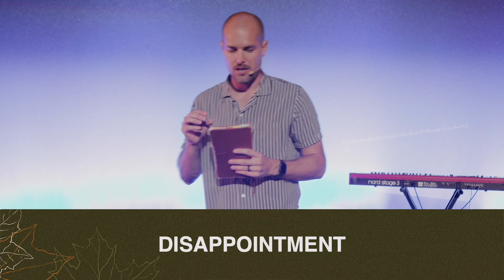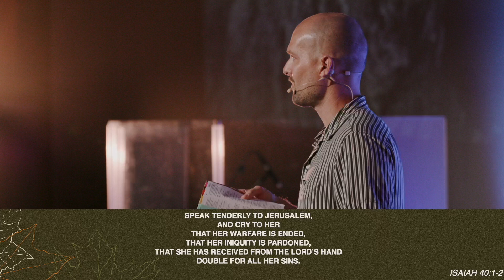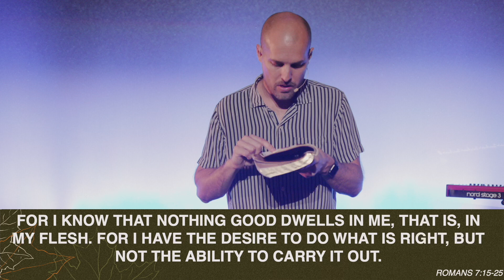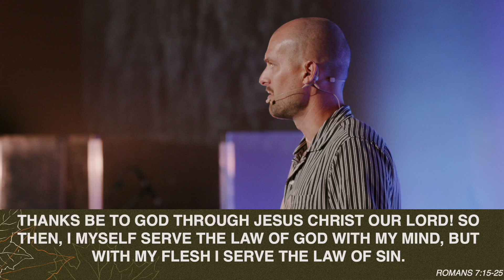Mourning and Comfort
Though the believer in Jesus has now begun to recognize the depth of sin and the hopeless feeling that comes with it, this results in mourning over that sin, which will lead to the comfort of Jesus.